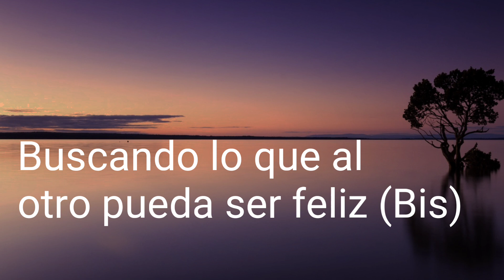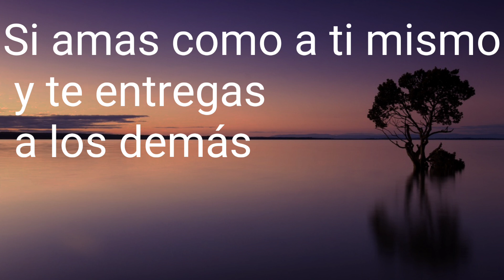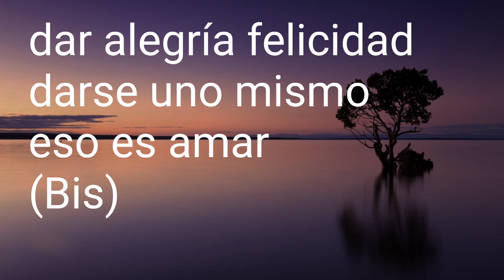Karaoke Canción Para Matrimonio / Boda